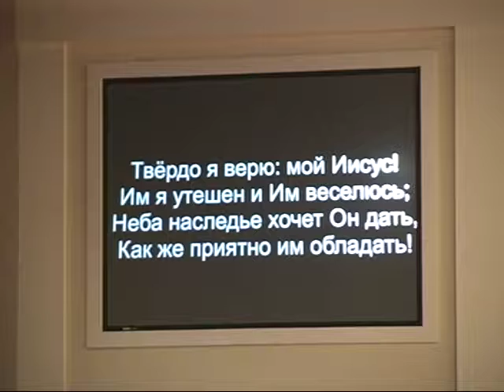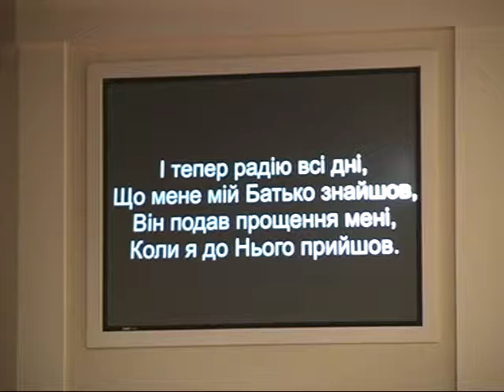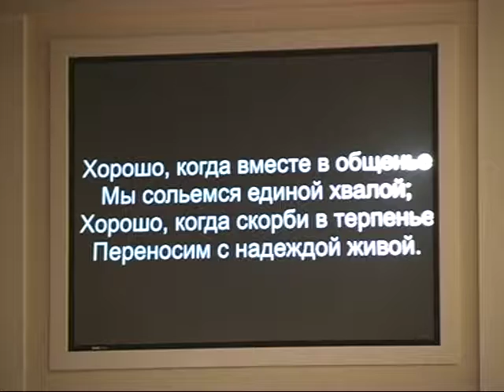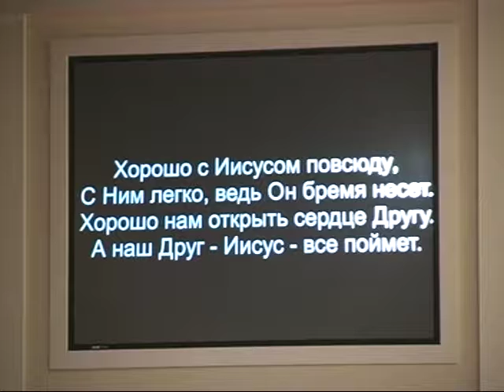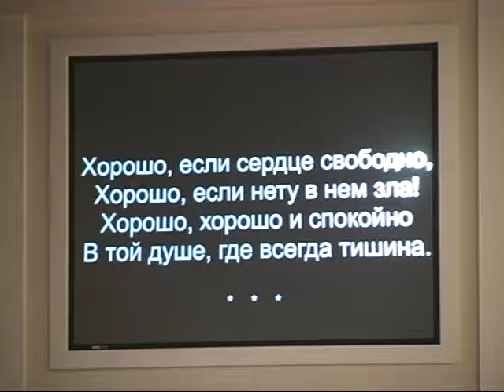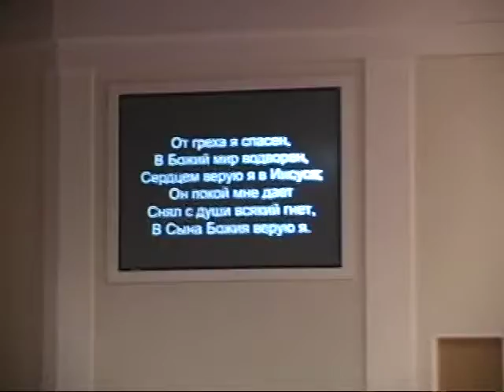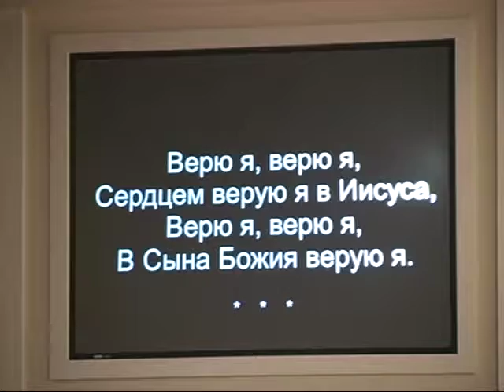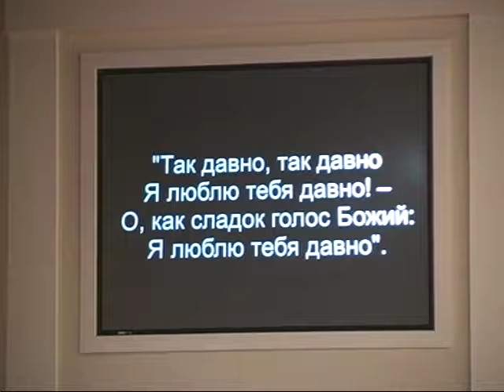First Savic Baptist Church of Spartanburg 8/17/2014